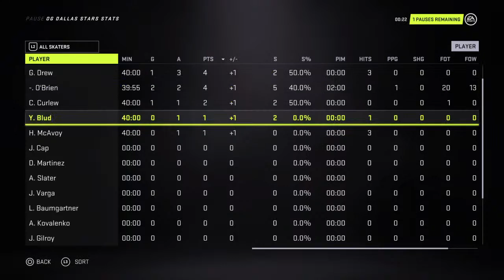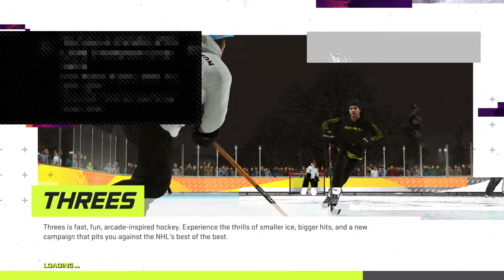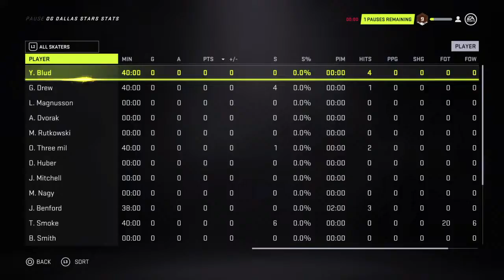xman610rules's Live PS4 Broadcast